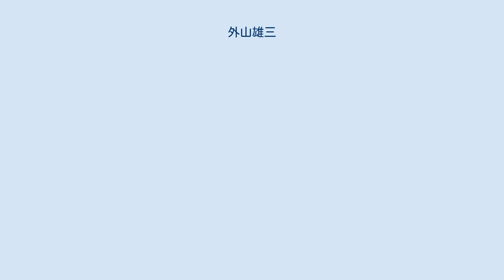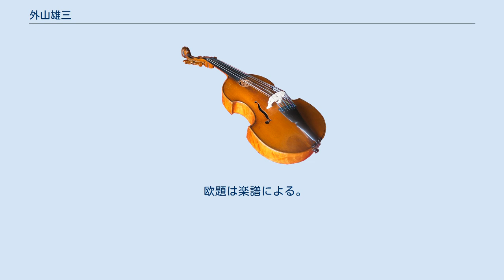外山雄三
愛知県立芸術大学の教員_(音楽)
外山 雄三（とやま ゆうぞう、1931年5月10日 - ）は、日本の指揮者、作曲家。
東京市牛込区（現：東京都新宿区）出身。
東京藝術大学音楽学部作曲科卒業。
父は、作曲家の外山國彦。
弟は、声楽家・合唱指揮者の外山浩爾。
 その後、大阪フィルハーモニー交響楽団では専属指揮者を、京都市交響楽団では常任指揮者を、名古屋フィルハーモニー交響楽団では音楽総監督・常任指揮者を、仙台フィルハーモニー管弦楽団及び神奈川フィルハーモニー管弦楽団で音楽監督をそれぞれ歴任した。
 現在はNHK交響楽団の正指揮者（終身職）を尾高忠明とともに担当し、2015年3月まで愛知県立芸術大学で客員教授も務めていた。
作曲活動も活発で、発表作品が多数ある。
多数の受賞経験がある他、チャイコフスキー国際コンクールや聖チェチーリア音楽院国際指揮者コンクールなどの審査員も務めている。
 2016年、大阪交響楽団のミュージックアドバイザー、2020年、名誉指揮者。
 テレビ番組にもよく出演しており、1980年代には『ファンタスティック・オーケストラ』『名フィルミュージック・ドリーム』『外山雄三 音楽・世界の旅』（すべて中京テレビ製作の番組、うち前2本はローカル）等で司会を務めた。
現在はNHK-FM放送の番組「FMシンフォニー・コンサート」で名古屋発で放送される日にパーソナリティーをしている。
 政治など社会情勢にも関心が深く、日本国憲法第9条及び『あたらしい憲法のはなし』に曲を付けた合唱曲も発表している。
後述の著書『オーケストラは市民とともに』も、日本フィルハーモニー交響楽団の労働争議を描いたものである。
 欧題は楽譜による。